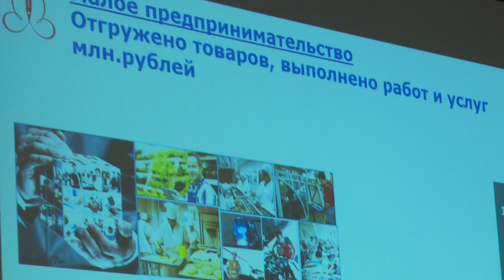Публичные слушания по бюджету Щелковского района в 2017 году прошли в Администрации района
Исполнение бюджета Щёлковского района в 2017 году. Основные направления бюджетной политики – расходы и доходы муниципалитета. Публичные слушания прошли в Администрации района. Объём инвестиций, привлеченных в основной капитал в 2017 году, составил 12 миллиардов рублей, что на 38 % выше показателя 2016 года. Реализовано 5 инвест-проектов. Доходная часть бюджета превысила плановые показатели и составила 6,5 миллиардов рублей. Перевыполнен план по налоговым и неналоговым доходам. В минувшем году активно работала межведомственная комиссия по мобилизации доходов бюджета.  Расходная часть бюджета была сформирована 13 муниципальными программами. Наибольшая часть средств - более 5 млрд рублей -  была направлена на развитие социальной сферы.